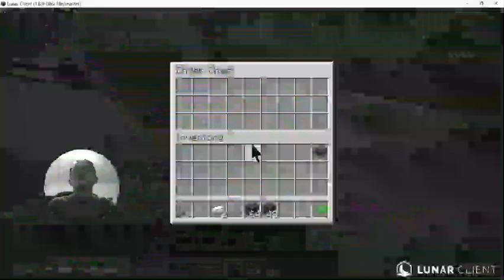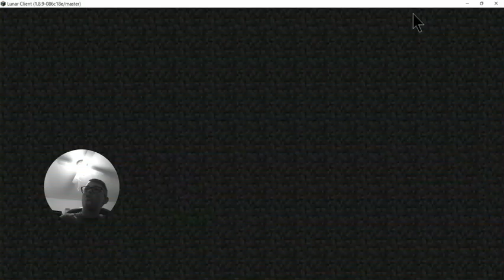Minecraft bed wars